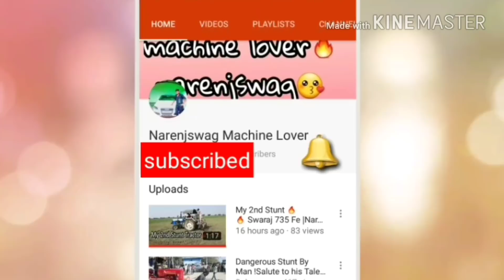Cultivating in Mud Farm | swaraj 735 fe | india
Video by narenjswag
Tractor owner Ratan meena
Location near river